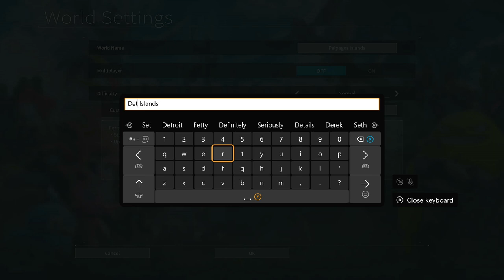A blind (and glitchy) Let's Play of Palworld | Xbox Series X | No Commentary/Free-to-Use (Episode 1)